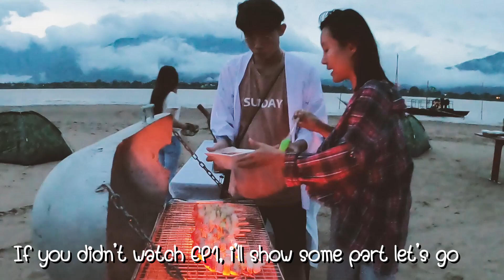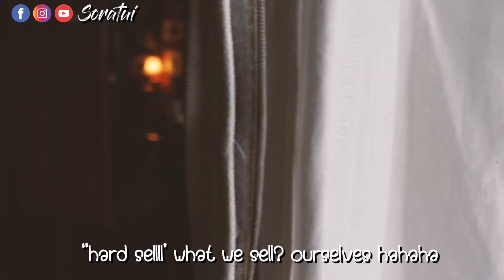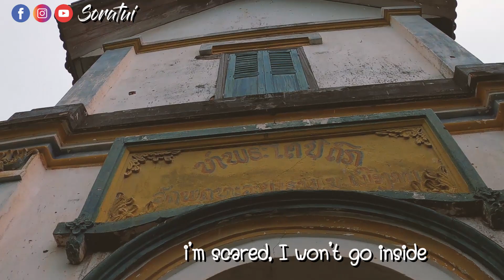🇱🇦Laos - EP2 Don Daeng วัดเก่าแก่ที่สุด ลาวใต้ | old temple and church in Southern Laos @room 555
Don Daeng island is close to Pakse.
From Pakse to Champasak District take around 45 minutes then take the boat to Don Daeng around 5 minutes.
Don Daeng has long beach, you can see beautiful view of Champasak mountain with Mekhong river from Don Daeng.

เกาะดอนแดงอยู่ใกล้กับปากเซ จากปากเซไปเมืองจำปาสักใช้เวลาประมาณ 45 นาทีจากนั้นต่อเรือไปดอนแดงประมาณ 5 นาที
ดอนแดงมีชายหาดทอดยาวคุณสามารถมองเห็นทิวทัศน์ที่สวยงามของภูเขาจำปาสักและแม่น้ำโขงจากดอนแดง